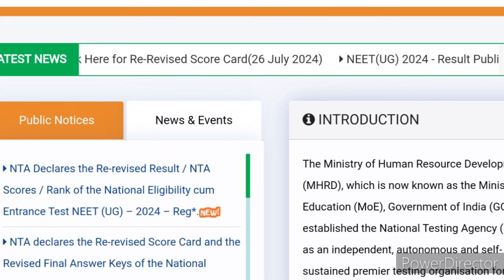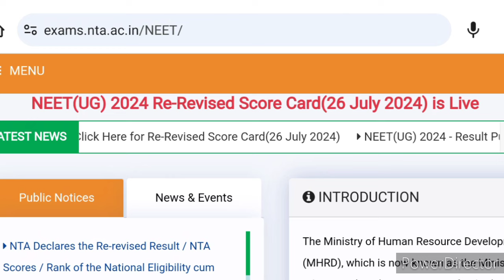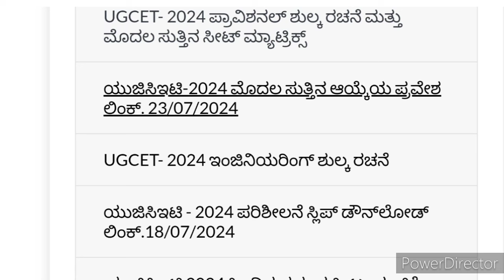NEET and KCET UPDATES, 27/7/24 || KCET & NEET COUNSELLING DATES